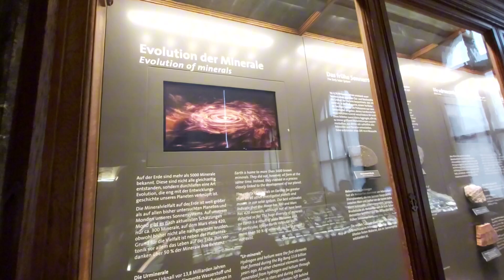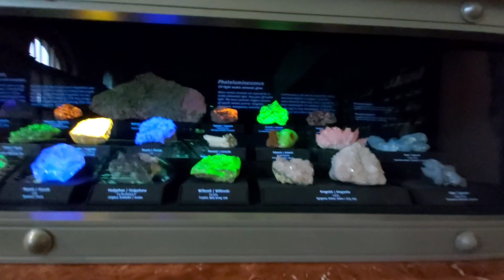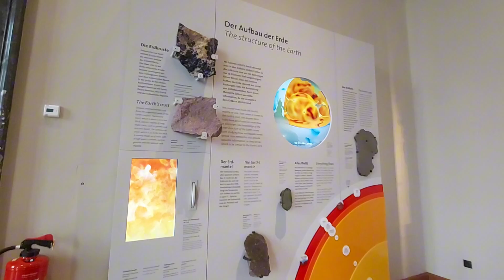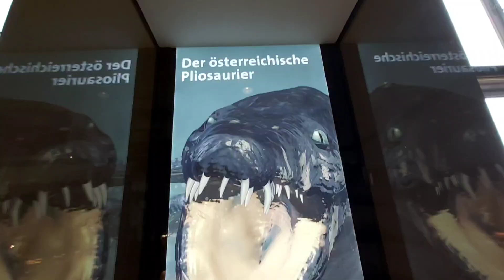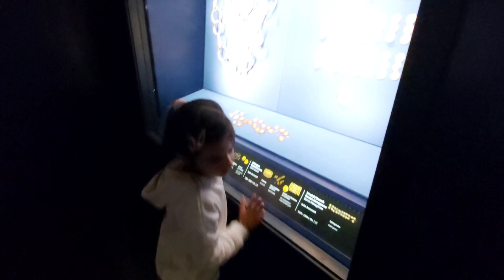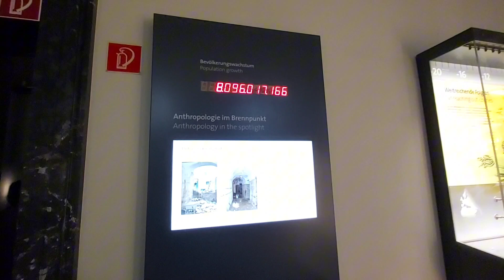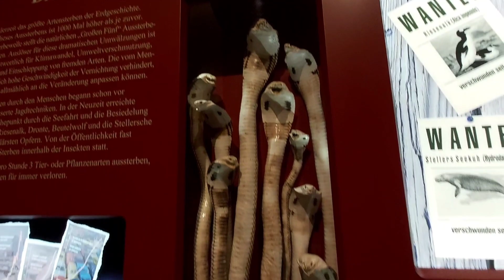Places to visit in vienna "NHM wien" musuems in vienna 🇦🇹🦖🌚🐘🦍🦣🦋🐞